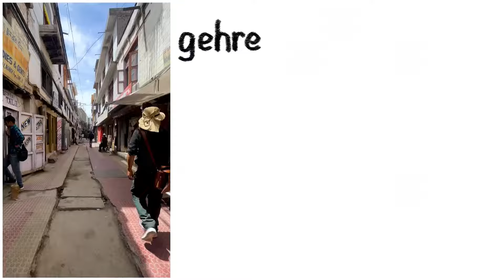LIKHUNGA KAHAANI Trailer | full video out on 23rd sept 2023